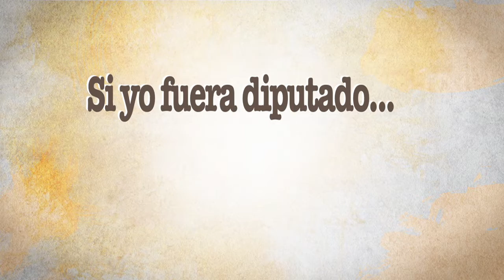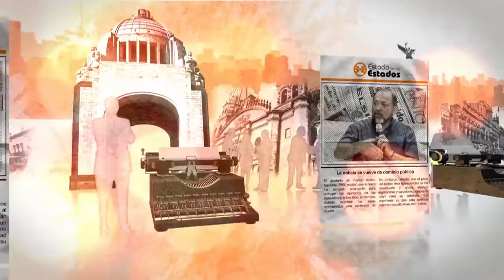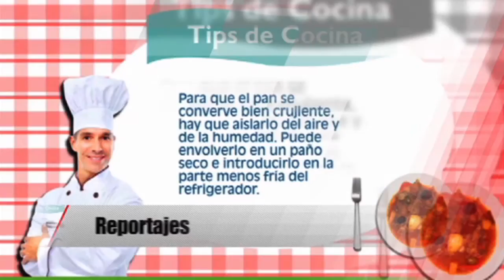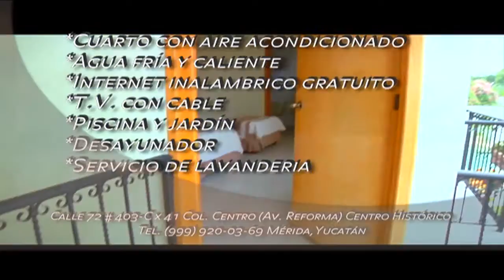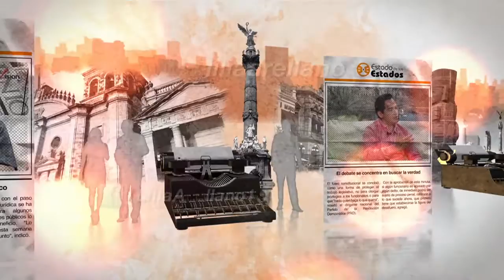EE: Si yo fuera diputado... 22 Agosto 2015